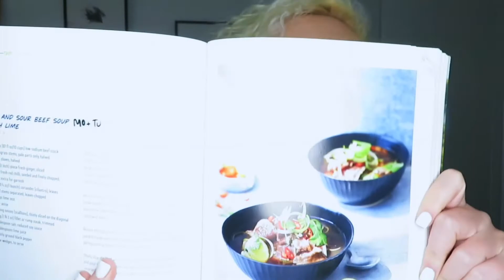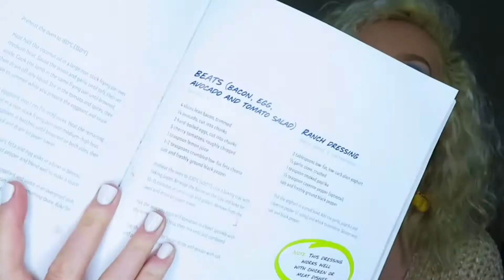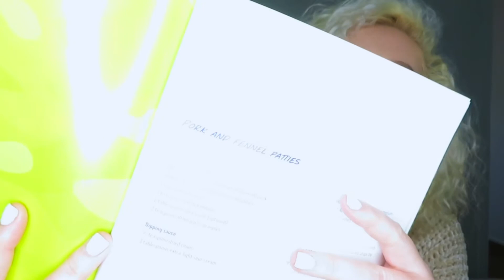8 WEEKS TO WOW CHALLENGE | Q&A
In today's video, i will be doing a question and answer video about the 8 weeks to wow challenge!
if you have enjoyed my series, and would like to see me do any other type of series episode type videos then don't be shy to comment below, i'm always looking for new inspiration and ideas!

if you enjoyed this video then don't forget to give this video a massive thumbs up!